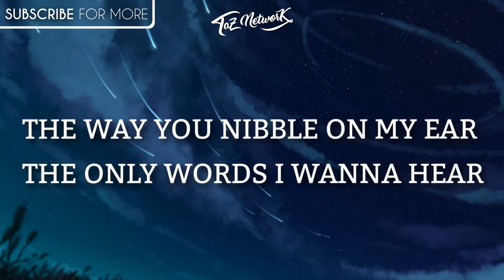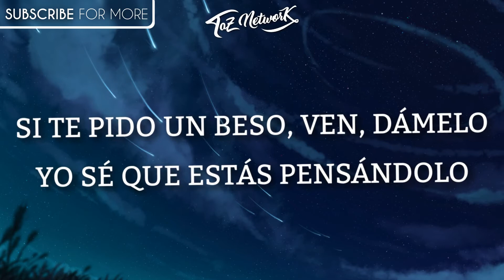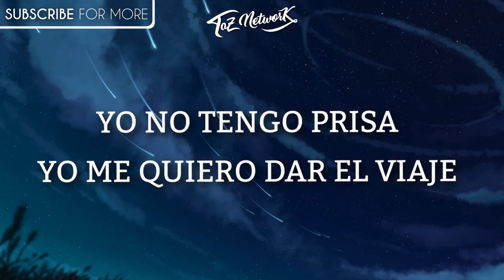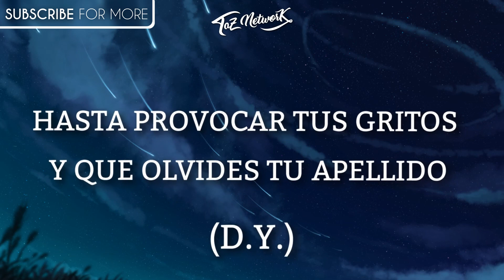Justin Bieber – Despacito (Lyrics) 🎤 ft. Luis Fonsi & Daddy Yankee [Pop]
Lyrics for Despacito - Justin Bieber

[Verse 1: Luis Fonsi & Daddy Yankee]

Despacito
Despacito
Sube, sube)

[Bridge 1: Luis Fonsi & Daddy Yankee]

¡Oye!

Despacito
Despacito
Sube, sube)

Despacito
I can move foreverm se quede contigo
¡Bailalo!

[Bridge 3: Daddy Yankee, Luis Fonsi & Justin Bieber]
Despacito

about the song or picture that I've used, please get in contact
with me and I will take actions immediately.